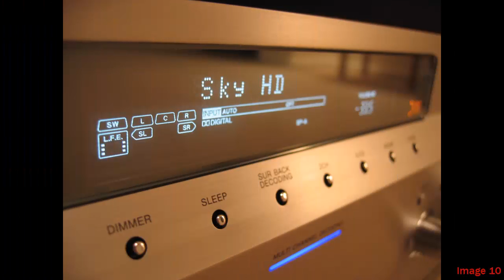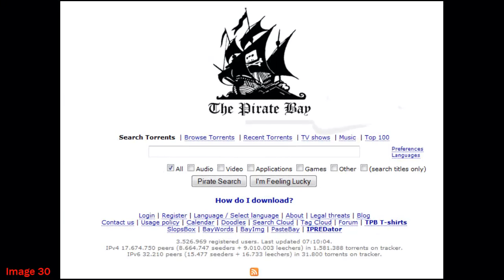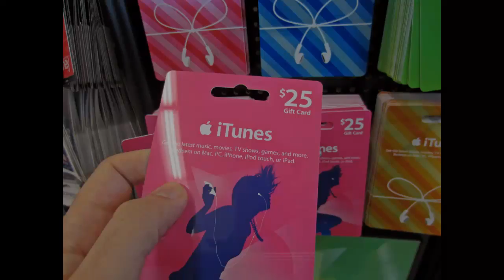Digitisation, Convergence & Copy... wrong? - WEB207 RWMC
This video is my RWMC video for Assignment 3 of WEB207, SP4 2014.